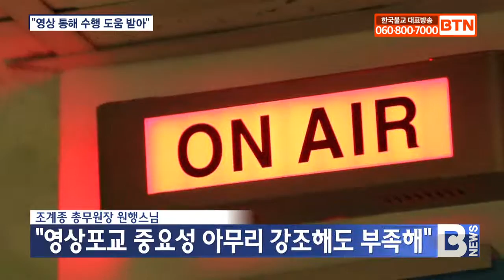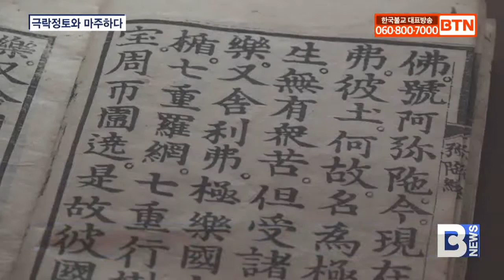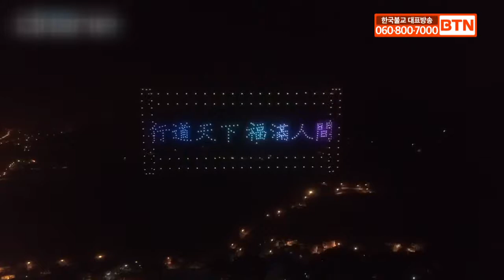[BTN뉴스] 2020년 01월 28일 전체뉴스